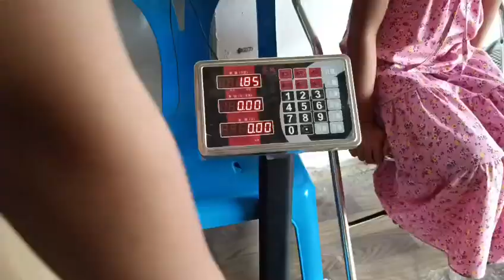hnub no nrog niam dab laug vuj nkawv tuav mus xam vam13/6/2023